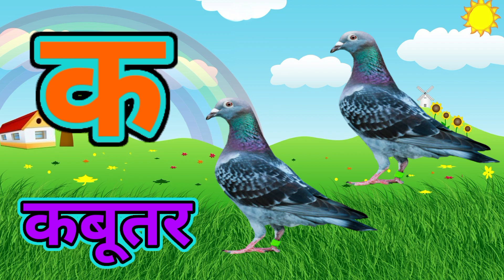अ से अनार,आ से आम,क से कबूतर, हिंदीवर्णमाला,अआइईउऊ,a se anar,K se kabooter हिंदीस्वरब्यंजन@UikidsTV